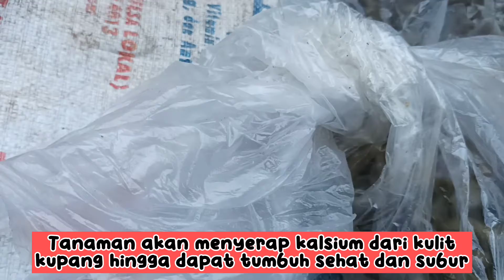Membuat Pupuk Organik Dan Biopori Sederhana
‎@Story ISMARNI Garden  Membuat Pupuk Organik Dan Biopori Sederhana dari rumput yang dicabut di sekitar pekarangan serta dari sisa limbah dapur. ‎@Story ISMARNI Garden  Membuat Pupuk Organik Dan Biopori Sederhana
terutama untuk tanaman tabulampot sangat bermanfaat untuk menambah nutrisi yang membuat tanaman menjadi subur. ‎@Story ISMARNI Garden  Membuat Pupuk Organik Dan Biopori Sederhana di sini saya juga membuat pupuk alami dari kulit atau cangkang kupang atau kerang hijau mini. ‎@Story ISMARNI Garden  Membuat Pupuk Organik Dan Biopori Sederhana
kulit kupang dijemur sampai kering lalu tumbuk halus dan tabur di atas media tanam. Kulit kupang mengandung kalsium yang berguna bagi tumbuhan untuk mencegah busuk ujung bunga serta mencegah kerontokan buah. Dengan cara yang sederhana dan simpel membuat tanaman menjadi sehat dan subur.